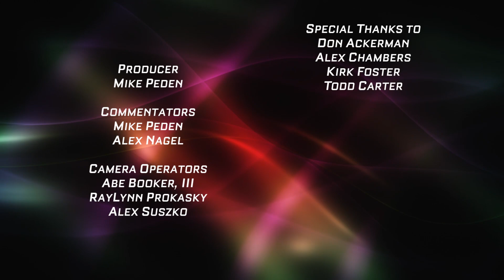High School Girls Basketball: St. Louis Park vs. Como Park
Get ready for the Rumble on the River presented by BiggNation. Shantell Harden (MSU-Mankato) has been big for St. Louis Park, racking up points and rebounds in every game this season. Como Park is virtually brand new, but they have a sharp-shooter in Shania Nichols-VanNett and an interior presence in Zhane Singer.

Commentators: Mike Peden and Alex Nagel